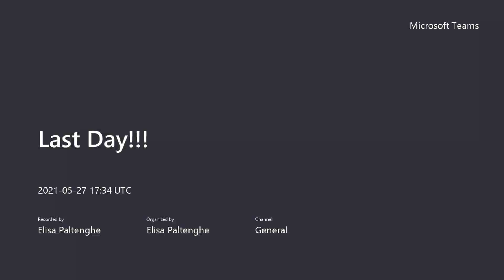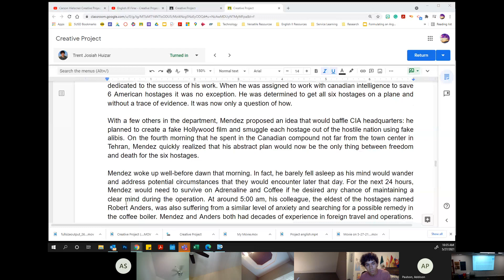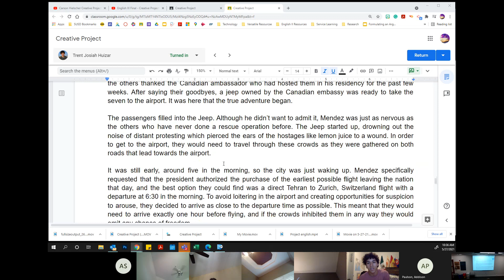The Escape - A Retelling of the Events of Argo